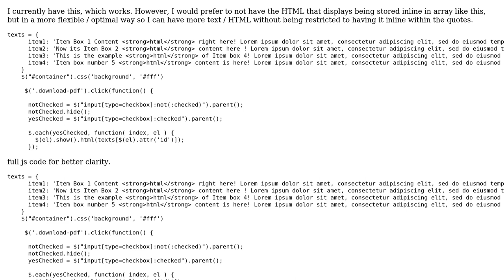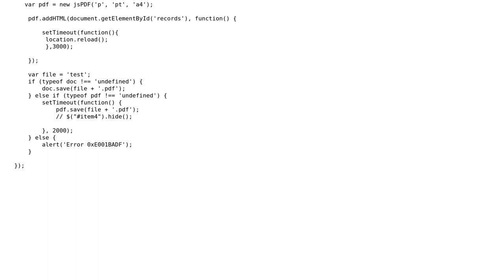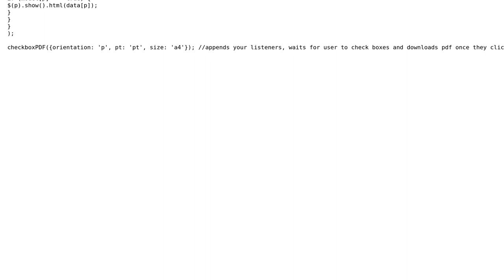Code Review: Display HTML based on user input (via checkbox selection)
With thanks & praise to God, and with thanks to the many people who have made this project possible! | Content (except music & images) licensed under CC BY-SA | Music | Images & others | With thanks to user fred randall user Daniel_L and the Stack Exchange Network Trademarks are property of their respective owners. You are responsible for your own actions.